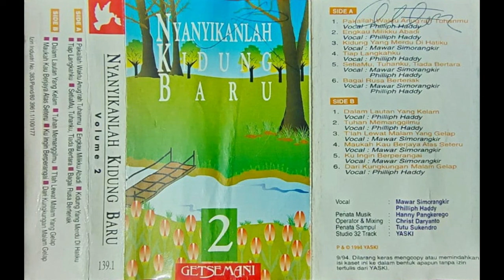Maukah Kau Berjaya Atas Seteru ~ Mawar Simorangkir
Judul: Maukah Kau Berjaya Atas Seteru
Vocal: Mawar Simorangkir
Album Rohani kaset pita yang berjudul: Nyanyian Kidung Baru Volume 2
Penyanyi: Mawar Simorangkir & Philliph Haddy
Operator & Mixing: Christ Daryanto
Penata Sampul: Tutu Sukendro
Studio 32 Track: YASKI